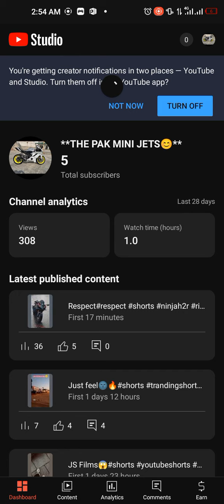How to uplod shorts on yutube.😐How to uplod vedio on yutube#3treanding#1million